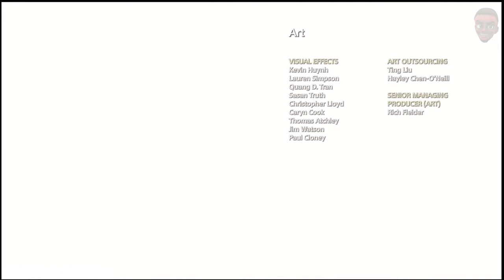God Of War PS4 (Part 20)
View The Entire Playlist Here!

God of War (also known as God of War IV) is the sequel to God of War III as well as a continuation of the canon God of War chronology. God of War is the eighth installment in the franchise overall.

Unlike previous installments, this game focuses on Norse mythology and will follow an older and more seasoned Kratos and his new son Atreus in the years since God of War III.